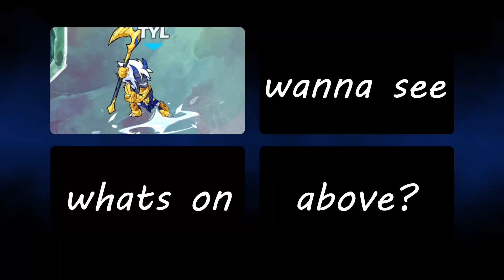YUNG KAGE - OLIVIA Brawlhalla Edit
a singular 3 stock editing down into 30 seconds of song

edit thoughts: this was cool to experiment with a ton of new effects I've never even seen before. I wish i could make more stuff like this